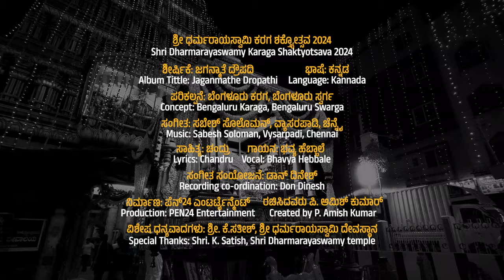TTV1017 | Jaganmaate Draupadi Kannada music video | Shri Dharmarayaswamy Karaga Shaktyotsava 2024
Credits: Shri Dharmarayaswamy Karaga Shaktyotsava 2024. A Temple Traveler Vlogger Creation. Album Tittle: Jaganmathe Dropathi. Language: Kannada. Concept: Bengaluru Karaga, Bengaluru Swarga. Music: Sabesh Soloman, Vysarpadi, Chennai. Lyrics: Chandru. Vocal: Sharath & Bhavya Hebbale. Recording co-ordination: Don Dinesh. Production: PEN24 Entertainment . Created by P. Amish Kumar. Special Thanks: Shri. K. Satish, Shri Dharmarayaswamy temple

TempleTravelerVlogger - Jaganmaate Draupadi studio music song | History of Bengaluru Karaga - Shri Dharmarayaswamy Karaga Shaktyotsava 2024. 1st Cross, Dharmaraya Swamy Temple Rd, Nagarathpete, Bengaluru, Karnataka. Discover the 9-day Karaga, a tradition started and sustained by a Tamil-speaking community of gardeners called Vahnikula Kshatriyara. The Karaga festival is held at the Dharmaraya Swamy Temple in Bangalore. Just after dusk on the Karaga day between March and April, a priest dressed in female attire leads a spectacular procession, to the accompaniment of dazzling swordplay by a number of dhoti-clad, bare-chested Thigalars. On his head, he carries a flower-bedecked pyramid. A unique feature of the Karaga is the unbroken tradition of visiting the tomb of an 18th-century Muslim saint every year – this custom has become a symbol of Hindu-Muslim unity.
History: During Mahabharata, Draupadi, wife of five Pandavas created several Veera Kumaras (brave sons) to form a mini army and defeat the demon Timirasura. At the time of her death, these Veera Kumaras begged Draupadi not to leave them. Draupadi instead promised to return each year during the full moon day of Chaitra masa (month). Karaga festival is celebrated each year to mark the return of Draupadi in the form of Adishakti.
Karaga Procession: Devotees take out a large procession as part of Karaga celebrations, carrying earthen pots on their heads. K. Satish: 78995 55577. Jai Dharmaraya...

Success Continues...

To feature your events in ‘Temple Traveler - Vlogger’ channel,